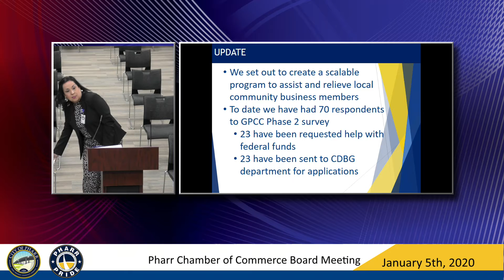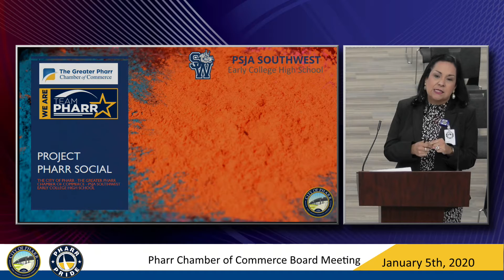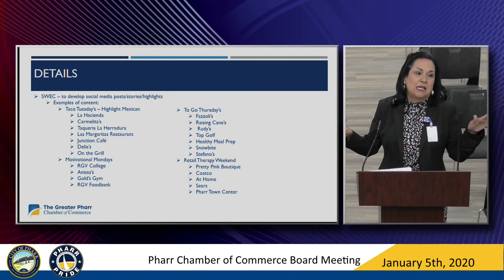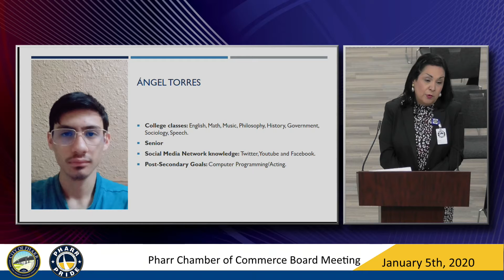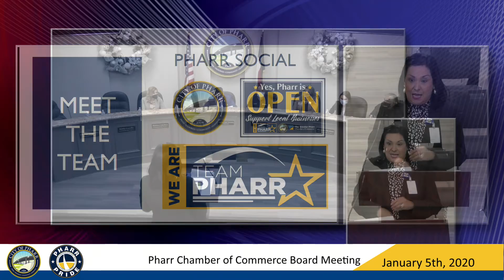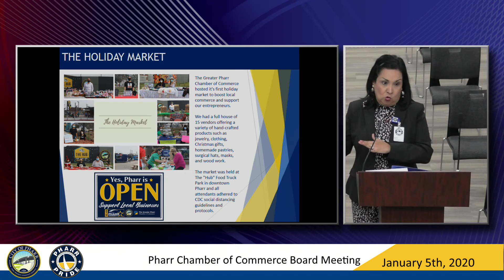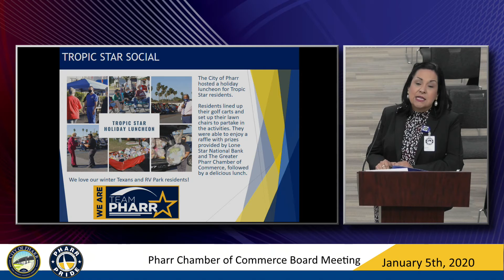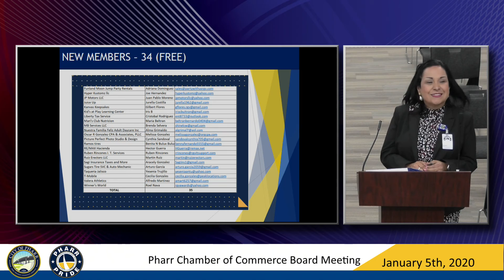Greater Pharr Chamber of Commerce - January 5th, 2021 | City of Pharr